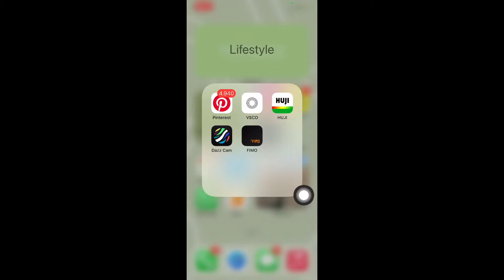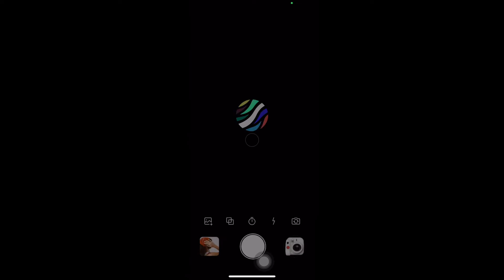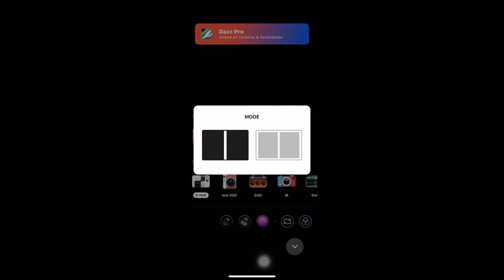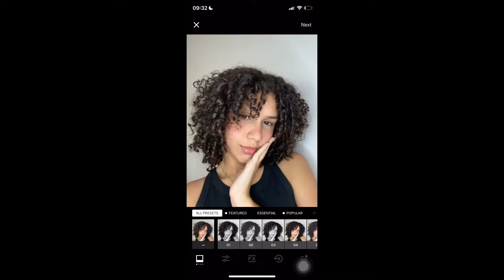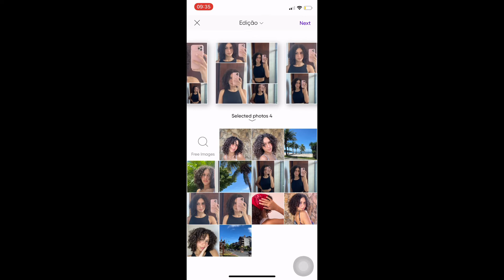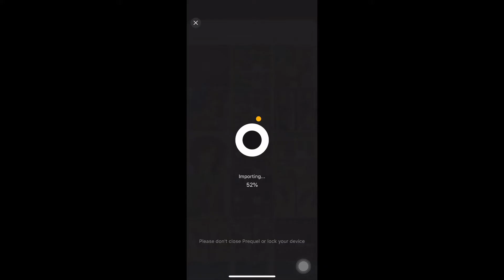Como edito minhas fotos | parte 2